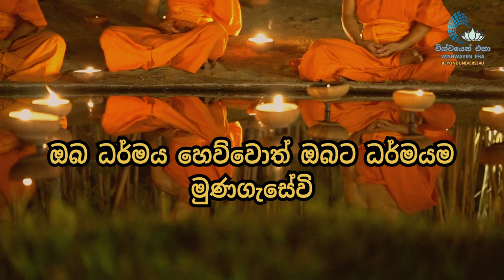බුදුදහම සහ ධර්ම කරුණු ගවේෂණය කළ යුතු ආකාරය | Exploration of Buddhism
බුදුදහම සහ ධර්ම කරුණු ගවේෂණය කළ යුතු ආකාරය  | Exploration of Buddhism@WishwayenEha

In this video, "විශ්වයෙන් එහා Wishwayen Eha" discusses the way of searching for true Dharma based on Buddha's teachings. Learn how to follow the right path in your spiritual journey.
නිවැරදිව බුදු දහමට අදාලව ධර්ම ගවේෂණය සිදු කරන ආකාරය මෙම වීඩියෝ එක මගින් විස්තර කරනු ලබනවා. ඔබට අවශ්‍ය කරන්නේ සහ ඔබ හොයන්නේ ධර්මයේ හැසිරෙන අයගේ අඩුපාඩු නම්, ස්වාමීන් වහන්සේලාගේ අඩුපාඩු නම්, බෞද්ධයන්ගේ අඩුපාඩු නම්, ඔබට ඒ අවශ්‍ය දේ, ඒ අඩුපාඩු ඕනෑ තරම්, ඕනවටත් වඩා මුණගැසෙනවා ඇත, නමුත් ඔබ සොයනු ලබන්නේ සැබෑ ධර්මය නම්, නිවැරදි බුදුදහම නම්, ධර්මාවබෝධයනම් ධර්මයෙන් සැනසීම නම්, ඔබට නිතැතින්ම නිවැරදි බුද්ධ ධර්මය මුණ ගැසෙනු ඇත, ඔබත් කුණු සොයන එක නවත්වා ධර්මය සොයන්න පටන් ගන්න, එවිට ඔබට ධර්මය මුණගැසෙනු ඇත.

References (මූලාශ්‍ර)- පහත සඳහන්,බෞද්ධ පොත් සහ, අන්තජාල මූලාශ්‍ර මාගේ video වීඩියෝ එකේ සඳහන් වන ධර්මරත්නයේ  ගුණයන්ගේ අර්ථයන් සොයා ගැනීමට භාවිතා කරන ලදී- I refered and used these documents and data sources for clarification of my content accuracy

* Book -සෝවාන් මාර්ගය හා ඵලය-කර්තෘ පූජ්‍ය රණගල්ලෙ සිද්ධාර්ථ හිමි
* Mobile app-pitaka.lk
* සරල සිංහල ත්‍රිපිටකය mobile app and pdf